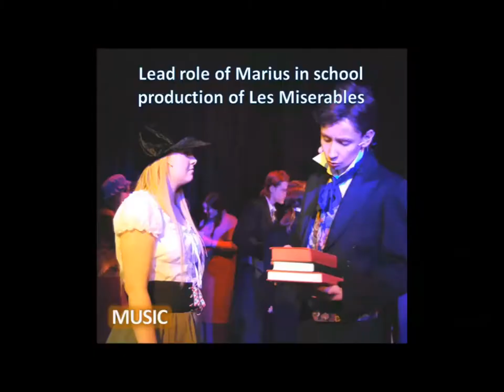Andy Wightman Acttiv Video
Hi!! I'm Andy, and this is just a short video to introduce myself and show why I think I would be great as an Acttiv animator!